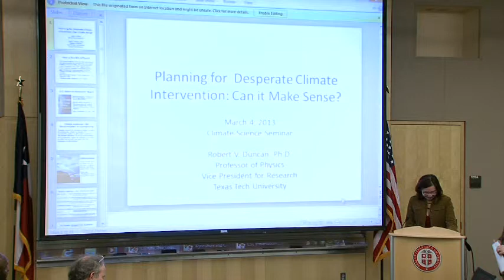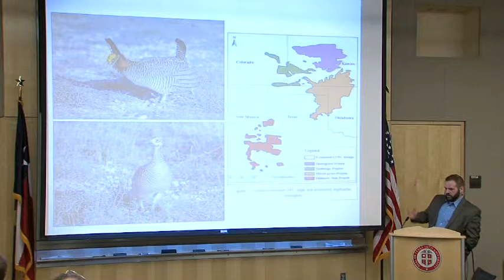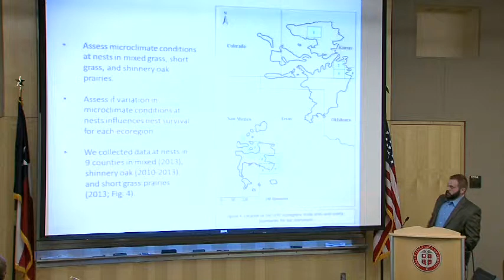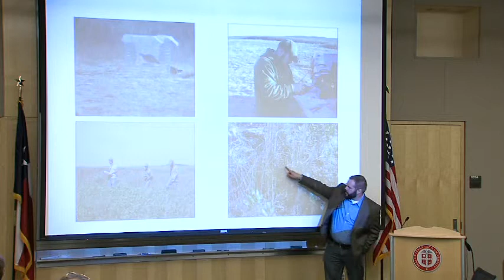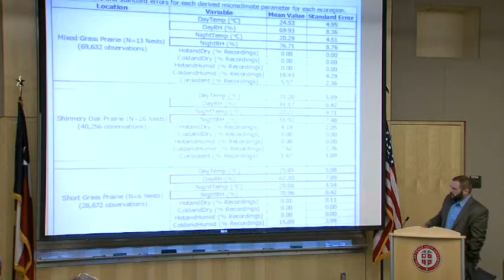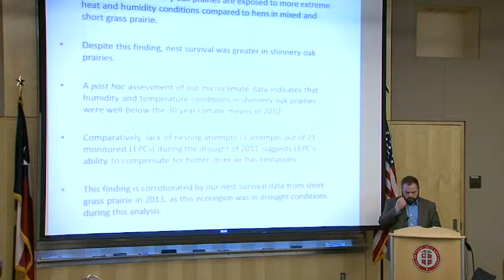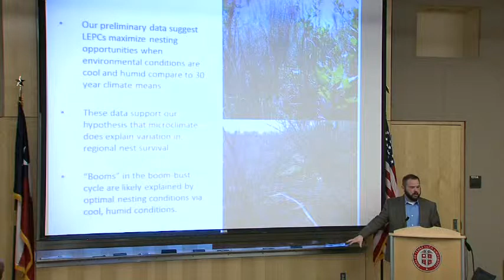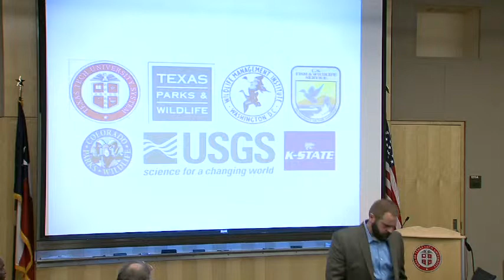CSC Seminar 2014: Blake Grisham "Microclimate with Lesser Prairie- Chicken Nest Survival"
Blake Grisham is an Assistant Professor in the Department of Natural Resources Management. He discusses a project he has been working on with Lesser-Prairie Chickens. He studied how temperatures affected these species and found that when it was above 90 degrees the birds would leave their nests because in drought conditions birds do not respond well. His study wanted to assess the range of the species and see if environmental conditions drive nest survival? They are going to continue this study to see how the birds in the northern expansive respond in microclimate conditions.